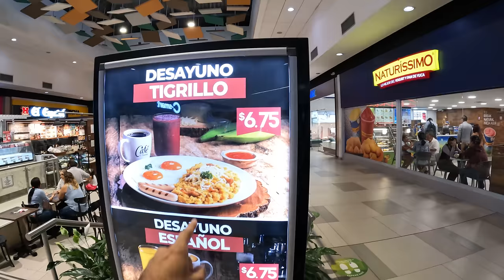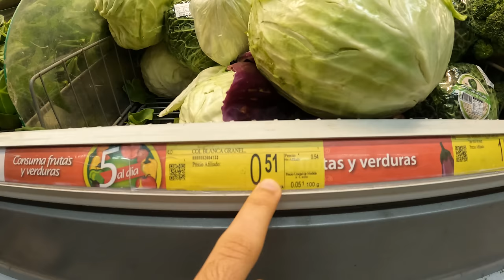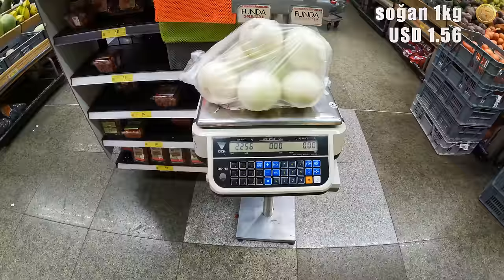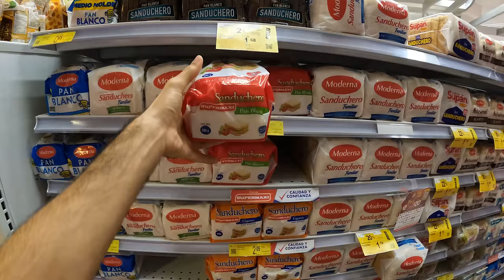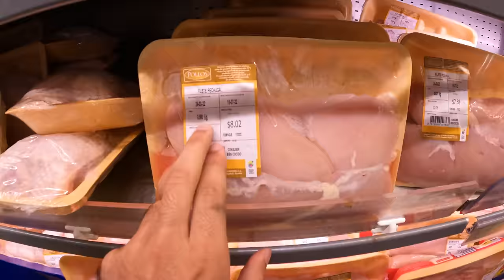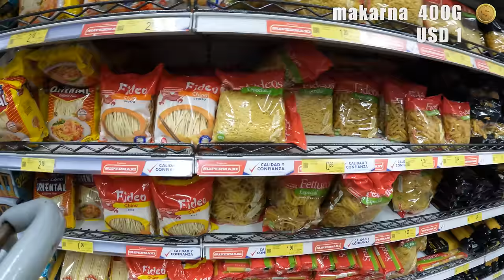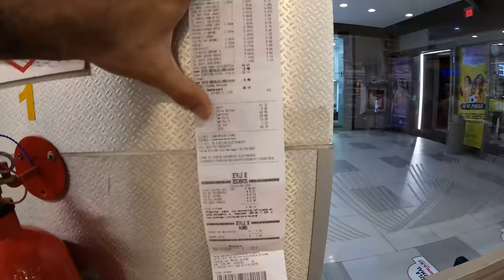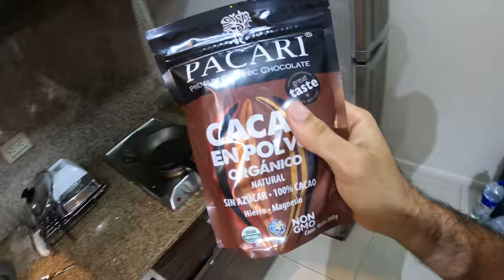Ekvador Market Fiyatları (Ekvador Pahalı mı?) 🇪🇨 ~480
Ekvador Market Fiyatları (Ekvador Pahalı mı?) Ekvador'un en gelişmiş ve en büyük şehri olan Guayaquil'de haftasonu market alışverişimizi yaptık. Aldıklarımızın fiyatlarını listeledim. Ekvador'un para birimi dolar olduğunu için umarım kolay anlaşılır bir video olur. İyi seyirler

0:00 Ekvador'da süpermarkete girdik
1:46 peynir, yoğurt fiyatları
3:35 dondurulmuş ürün fiyarları
4:08 sebze meyve fiyatları
12:23 Ekvador balık fiyatları
13:16 Ekmek fiyatı
15:04 Ekvador et fiyatları
17:16 süt, çay, yumurta, kuruyemiş
18:34 Ekvador bakliyat fiyatları
19:31 Temizlik ürünleri (Şampuan, tuvalet kağıdı)
20:52 Genel fiyatlar
22:48 Gözlük fiyatları
25:23 AVM yemekleri fiyatları
26:19 AVM alışverişi
27:35 Aldıklarımız ve toplam fiyat
30:01 Türk böreği ve Ekvador kakaosu
31:52 Çıkış

Merhaba ben Oğuzhan Tıraş. 67. ülkem olan Ekvador'dayım. Dünya üzerinde bulunan 197 ülkeyi bu kanalda içerikler üreterek gezeceğim. Seyahatim esnasında çektiğim günlük videolarımda farklı kültürleri ve ilginç hayatları sizlerle paylaşıyorum. Amacım sizlere seyahat ve dünyamızın güzellikleri konusunda ilham olmak.